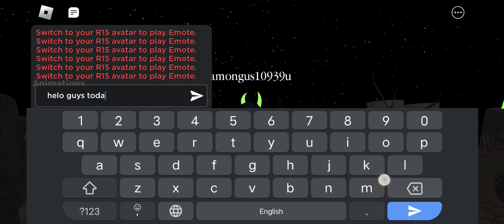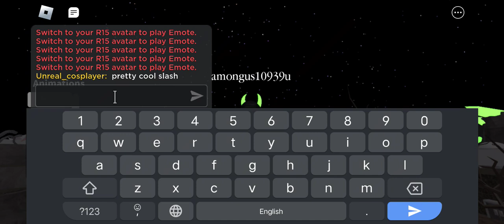showcasing nfk:revenge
btw i found a hacker while making a video